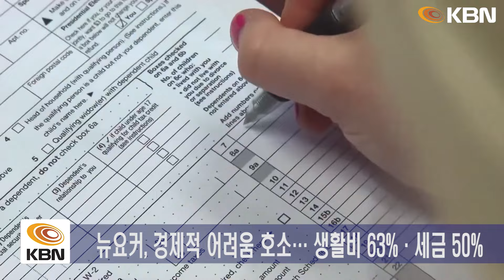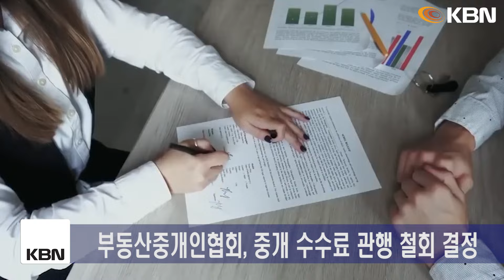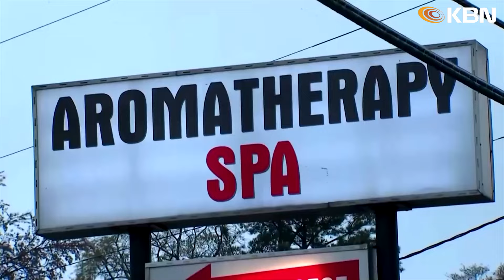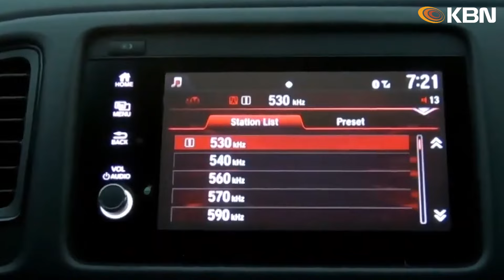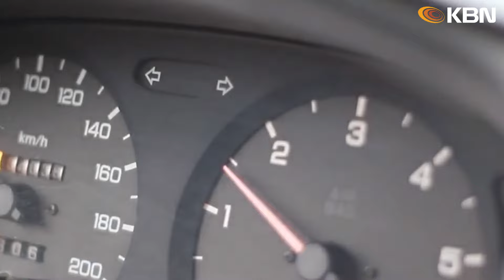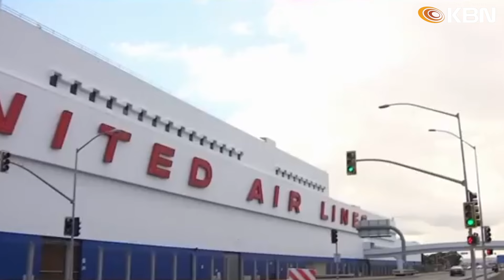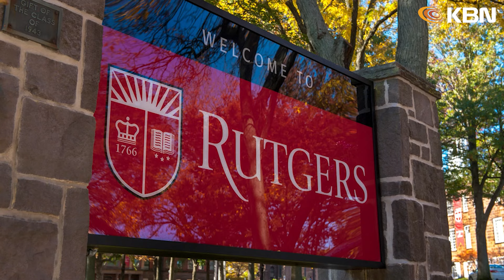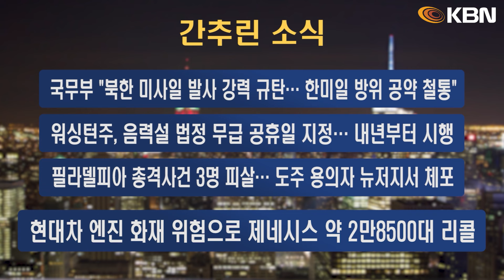미동부 최대 한인방송 / 트럼프 "낙선시 피바다…불법 체류자는 사람도 아냐" / 자동차 보험사, 고객 운전 데이터 수집 / 보잉 또 사고… 비행중 외부패널 떨어져 나가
- 트럼프 "낙선시 피바다…불법 체류자는 사람도 아냐"
- 뉴욕시 ‘공정 셸터’ 규정 완화… 재신청 거부 가능
- 뉴요커, ‘생활비·세금·범죄’ 가장 큰 고민거리
- 부동산 중개 수수료 낮아진다… 매도자부담 관행폐지
- 자동차 보험사, 고객 운전 데이터 수집
- 보잉 또 사고… 비행중 외부패널 떨어져 나가
- 플로리다 ‘한센병’ 감염 잇따라 보고